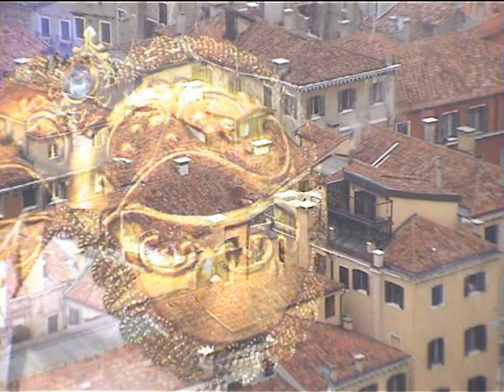Italien - Karneval in Venedig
Der berühmte Karneval in Venedig